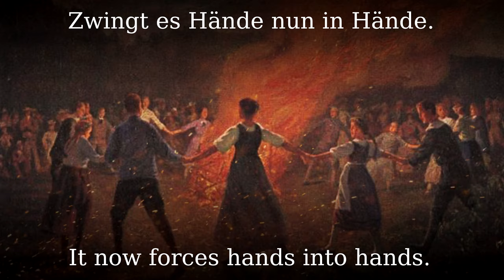Deutsche Sonnwend [German solstice song][+English translation]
From the band “Darkwood”.
A solstice is an event occurring when the Sun appears to reach its most northerly or southerly excursion relative to the celestial equator on the celestial sphere. Two solstices occur annually, around June 21 and December 21. In many countries, the seasons of the year are determined by reference to the solstices and the equinoxes.

●▬▬▬▬▬▬▬▬▬♬❈ LYRICS ❈♬▬▬▬▬▬▬▬▬▬▬●

Wenn auf düstrem Bergeskamme
Aufbrennt unsrer Sehnsucht Licht,
Und die heilge Glut der Flamme
Lodernd in die Weltnacht bricht,
Stehn wir ernst geschart im Kreise,
Starren in lebendige Glut,
Spüren stark die wilde heiße
Deutsche Stimme uns im Blut.
Brennen über uns die Sterne,
Brennt in uns das Herz voll Not,
Brennt der Ruf in alle Ferne!
Flammt, ein einziges Gebot.
Sonnwendfeuer, Notwendfeuer,
Endzeit du und Zeit der Wende!
Übergroß und ungeheuer
Zwingt es Hände nun in Hände.